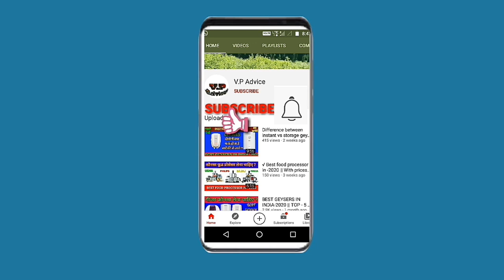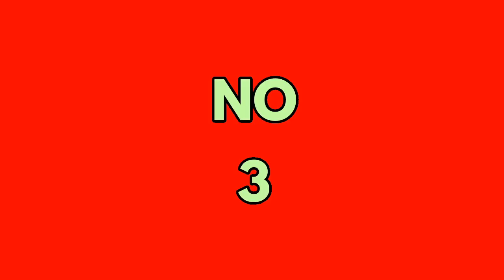BEST CEILING FANS IN INDIA -2022 | TOP -5 CEILING FANS IN -2022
Best ceiling fans in india 2021 || Top 5 ceiling fans in 2021 india

Good morning frends I am vikas kumar  I upload a video a ceiling fan buying guide and best decorative fans in india 2021

दोस्तो जब भी आप सीलिंग फैन buy कर रहे है तो
Four important point  को जरूर धयान रखे
No 1 ceiling fan की RPM से ज्यादा आपको fans की CMM को ध्यान रखना चाहिए CMM का मतलब होता है cubic miter pr minute ये उस ceiling fans की air delivery  के बारे में बताया जाता है जिस ceiling fans की CMM ज्यादा होता है वो ceiling fan ज्यादा हवा देता है
No 2 ceiling fan की मोटर double ball bearings की होंनी चाहिए
No 3 ceiling fans 100% copper motor में होंना चाहिए
NO - 4 best quality ceiling fan की motor aur blade aluminum का होना चाहिए
Best ceiling fans in india 2021 my list
No 1 crompton aura prime 2 ceiling fan

No - 2 havells enticer art ceiling fan

No -3 Bajaj euro nxg ceiling fan

No 4 orient wendy ceiling fan

No 5 usha striker galaxy ceiling fan

. best ceiling fan in 2021
. best ceiling fan in india
. best ceiling fan for home
. best bldc ceiling fan in india
. best bldc ceiling fan in 2021
. top 5 ceiling fans
. too 10 ceiling fans
. best decorative ceiling fan
best under lighting fan
. best atomberg bldc fan
no 1 ceiling fan in 2021
no ceiling fan in india
5 star ceiling fan
5 star fans
Cooper winding fans

Friend very helpful and important video about veilig fans

Best ceiling fans  buying links

No 1 Crompton

No 2 Havells

No 3 bajaj

No -4 Orient
No 5 usha

Thankyou